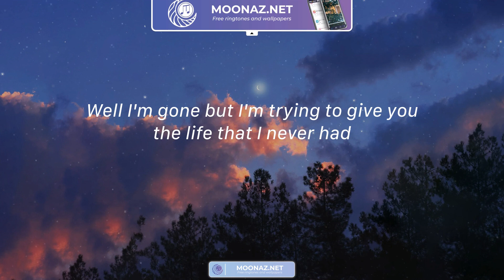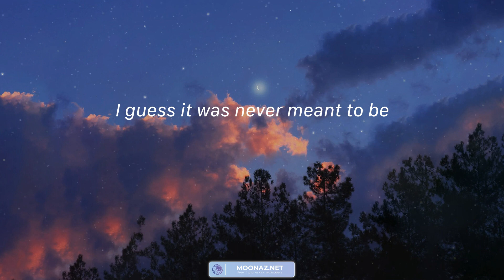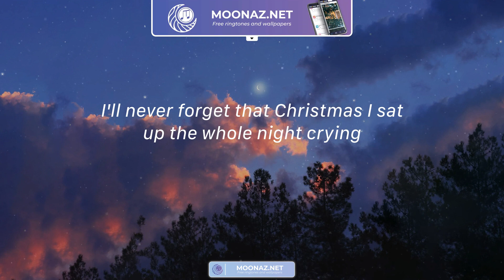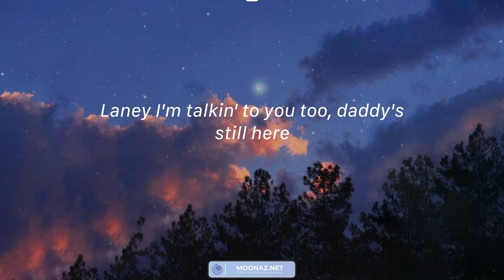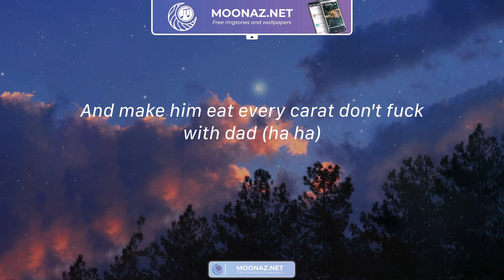Mockingbird - Eminem / Lyrics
Lyrics Mockingbird:
Yeah